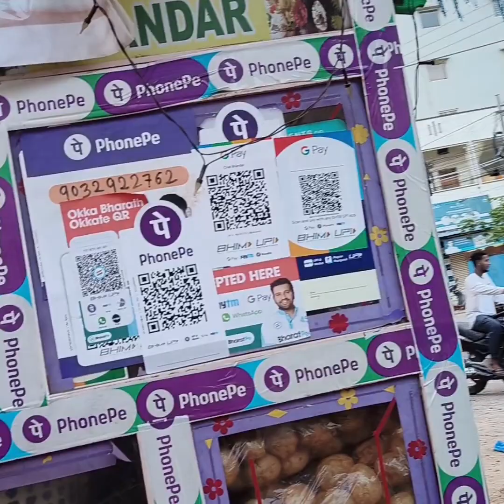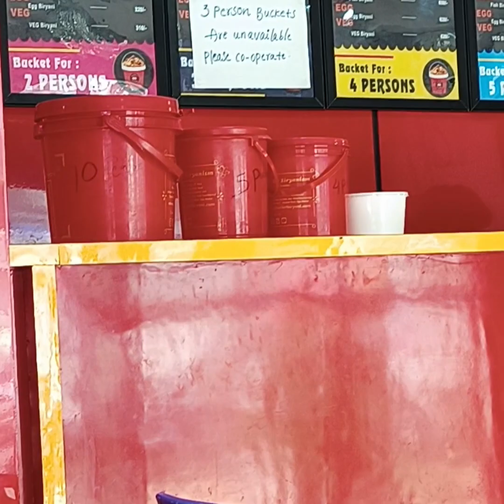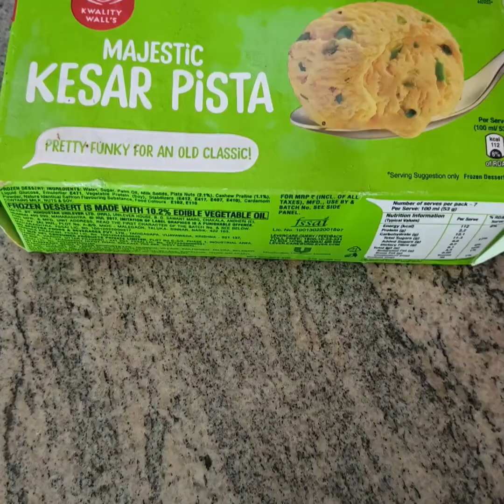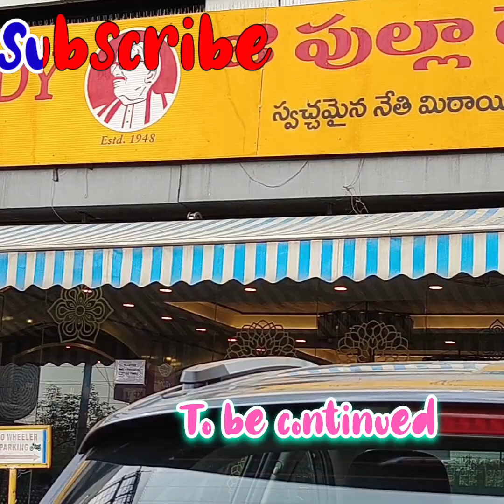పిల్లల్తో Vacation వెల్తే🙆|Havish కి ఏమైంది తెలుసా | 2 stitches వేసారు